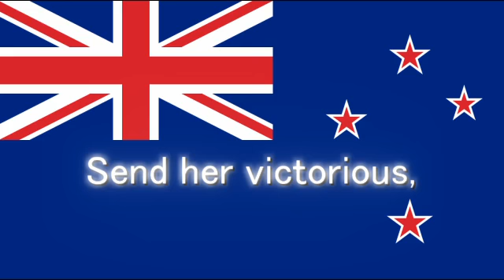「National Anthem」New Zealand The second official national anthem - God Save the Queen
□New Zealand Official language
・Māori
・English
・NZ Sign Language

（Alternatively 「God Save the King」 during the reign of a male sovereign）